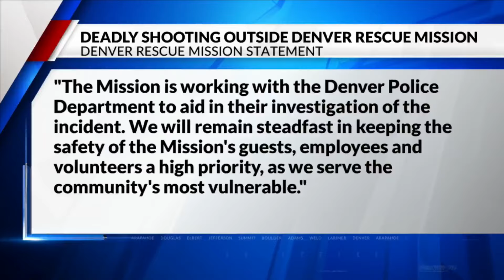Woman found dead in burning house identified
The woman whose body was found inside a burning Arapahoe County home was identified on Tuesday.